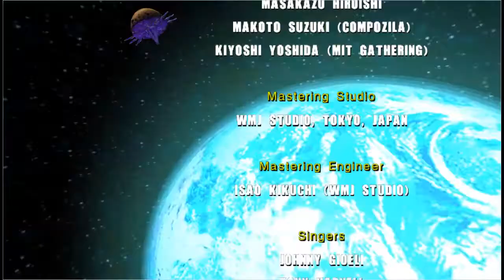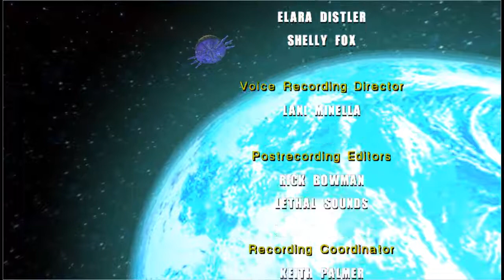Sonic Adventure 2 Battle Episode 20: Finally Finished, To Greater Things!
No comment. Aside from: YAY! I will never let a series become this crappy again.